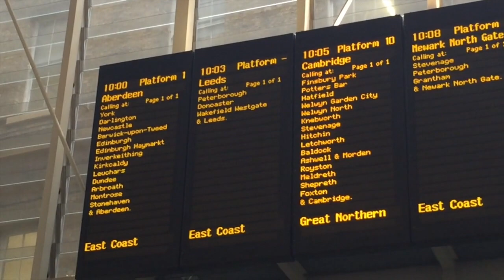Chris Moyles Life. Week 13 - S Club & Len Goodman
S Club's reunion and Len Goodman is innocent! Plus some bits I wasn't going to use but had to cos I was light this week .. enjoy!

Chris Moyles is the former host of BBC Radio 1's Breakfast show with an audience of over 8 million listening every week.
He is a 2 time best selling author, racking up over half a million book sales. He has recorded 2 top 20 parody albums. He has played Herod for Andrew Lloyd Webber in Jesus Christ Superstar The Musical and at least 2 of One Direction follow him on Twitter.